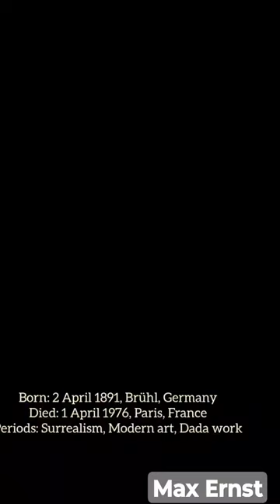max_ernst art artartist artist painting artistartwork painter shorts reel subscribe